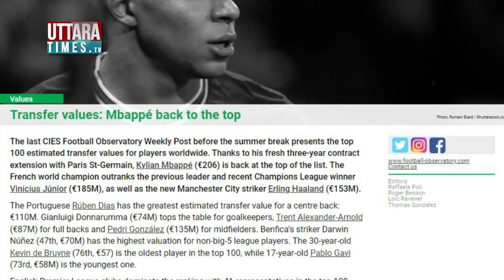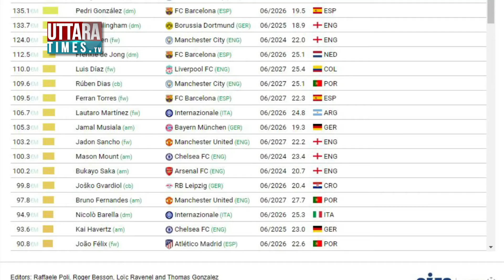বিশ্বের সবচেয়ে দামি খেলোয়াড কে? নেই মেসি-রোনালদো || Sports News || Uttara Times Tv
প্যারিস সেইন্ট জার্মেইয়ের ফ্রেঞ্চ ফরোয়ার্ড কিলিয়ান এমবাপে এখন বিশ্বের সবচেয়ে মূল্যবান ফুটবলার। সিআইইএস ফুটবল অবজারভেটরি দামি ফুটবলদের এই তালিকা করেছে।

একশো জনের এই তালিকায় ক্রিশ্চিয়ানো রোনালদো, লিওনেল মেসির মতো ফুটবলাররা নেই।

ফুটবল বাজারে কিলিয়ান এমবাপের মূল্যমান এখন সাড়ে সতেরো কোটি পাউন্ডেরও বেশি।

এই তালিকায় এমবাপের পরেই আছেন স্পেনের ক্লাব রেয়াল মাদ্রিদের ব্রাজিলিয়া ফরোয়ার্ড ভিনিশিয়াস জুনিয়র।